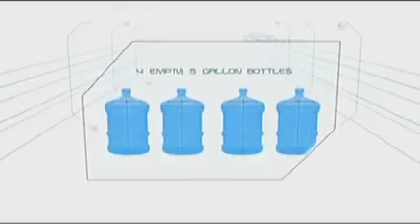Minute To Win It Last Duo Standing March 16, Date LEVEL 5/7